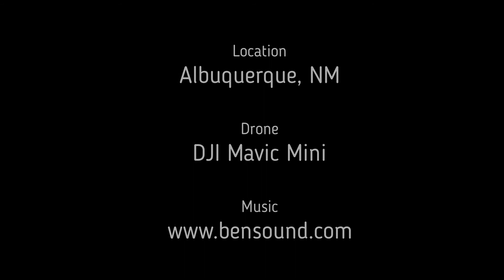Drone footage of the Sandia Mountains color transition at sunset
The Sandia (Watermelon) Mountains turn red with the sunset. This drone footage captures the transition seen by those who live in Albuquerque, New Mexico.